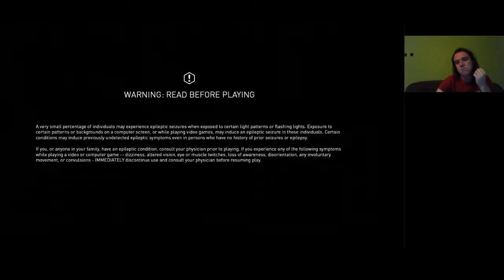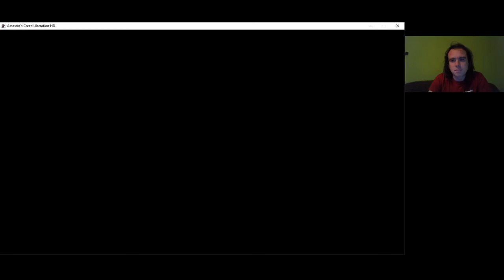DURVA MEDVE Assassin's Creed 3 Liberation 100% végigjátszás #9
Most végre meg tudom csinálni az összes mellékküldetést. A hölgyi ruhával kezdtem az egészet.